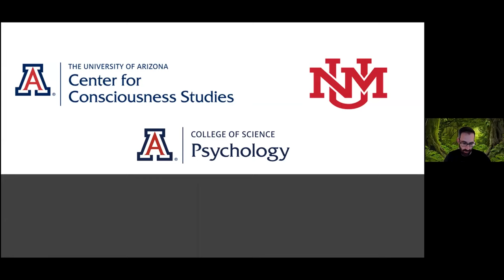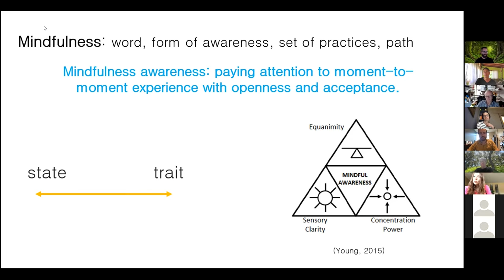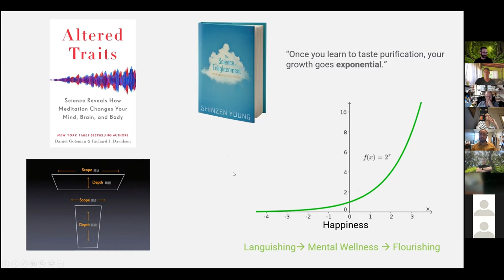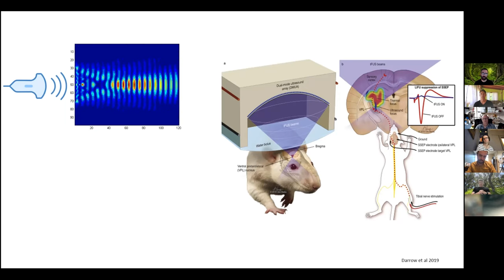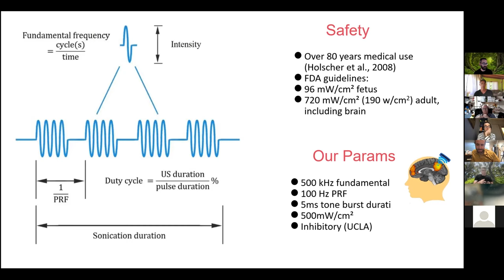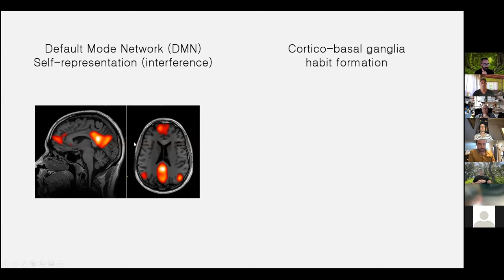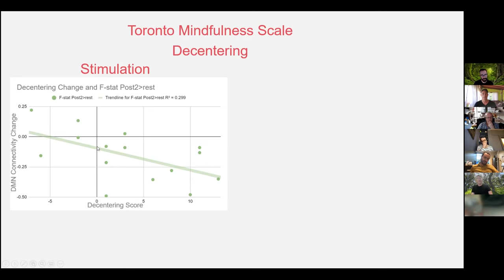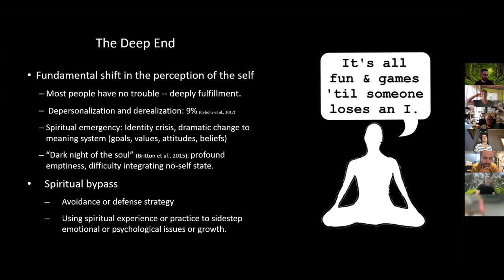Ultrasonic Neuromodulation for Mindfulness -- Jay Sanguinetti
Jay Sanguinetti is a researcher at SEMA Lab. Join is in a discussion with him on Ultrasonic Neuromodulation and how it can improve mindfulness and the overall quality of life in patients.

General Resonance Theory (GRT) is an electromagnetic (EM) field theory of consciousness that suggests that consciousness is ultimately a product of various shared resonance frequencies at different physical scales.

Time Stamps:
01:40 Introduction
03:00 Mindfulness Training
17:41 Width vs Depth in Practice
22:38 Periodic Table of Happiness
32:16 SEMA Lab Research Methods
48:20 Transcranial Focused Ultrasound
52:25 Coma Patients
57:51 Default Mode Network
01:10:39 PCC Study
01:22:17 Future Directions

Take a look at a few of the published papers for GRT:
The Easy Part of the Hard Problem: A Resonance Theory of Consciousness — by Tam Hunt and Jonathan Schooler

The Slowest Shared Resonance: A Review of Electromagnetic Field Oscillations Between Central and Peripheral Nervous Systems — by Asa Young, Tam Hunt, and Marissa Ericson

From Micro to Macro: The Combination of Consciousness — by Asa Young, Isabella Robbins, and Shivang Shelat